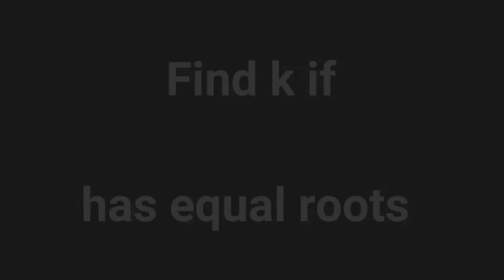Problem Solving involving roots and discriminants | Mathematics 9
✨ Hola! ✨

This is my THIRD video for our educational math series! This is about problem solving involving roots and discriminants of a quadratic equation! I hope this helps you in your studies!

Used for filming and editing:
Filmora
Fujifilm XA3
Meike Lens
Veikk A50
Canva